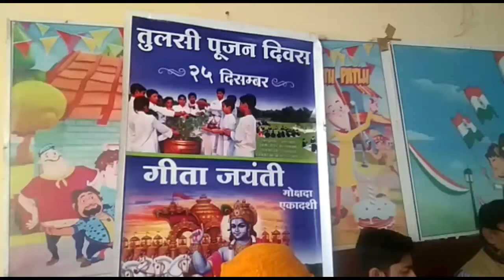मथुरा के विभिन्न स्कूलों में आशारामजी बापू के शिष्यों द्वारा मनाया गया तुलसी पूजन कार्यक्रम ।